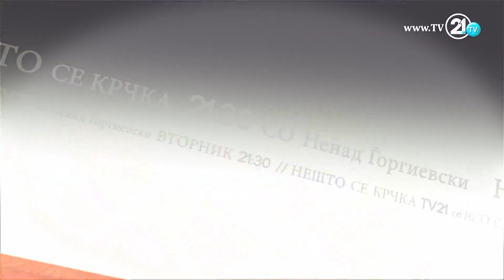Нешто се крчка - С2Е13 со Благоја Грујовски и Стојне Николова